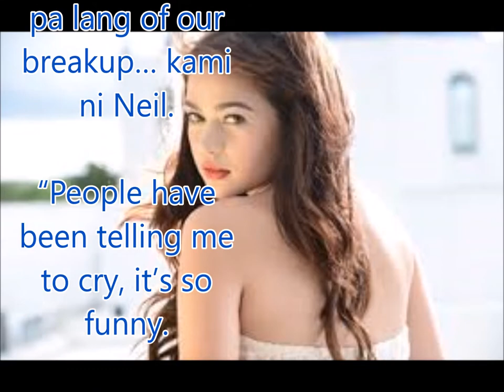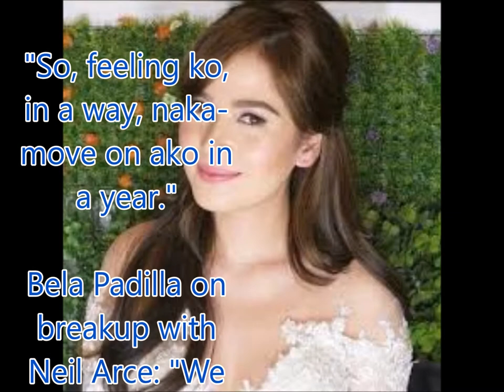Bela Padilla on breakup with Neil Arce: "We already felt it coming."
Philippines News today : Entertaiment scandals

Bela Padilla insists that she has moved on from her breakup with boyfriend Neil Arce, who is now being romantically linked to Angel Locsin.

In her interview with Tonight With Boy Abunda last Tuesday, April 27, Bela said, “I’m really okay since the start pa lang of our breakup… kami ni Neil.

“People have been telling me to cry, it’s so funny.

“My best friends have been telling me to cry.

"Even si Zanjoe [Marudo] told me to cry when we started to tape, kasi that’s when we broke up.”

Zanjoe and Bela are co-stars in the ongoing ABS-CBN primetime teleserye My Dear Heart.

Bela announced her breakup with Neil last January.

The actress explained that she had no reason to cry after their split.

“Neil is not a bad person, so there’s nothing to cry about.

“We had a good run.

“It’s just that it had to come to an end.”

Bela also revealed that she saw their breakup coming.

“I feel like maybe for a year now, we’ve been pushing off the breakup, pero we already felt it coming.

"So, feeling ko, in a way, naka-move on ako in a year."